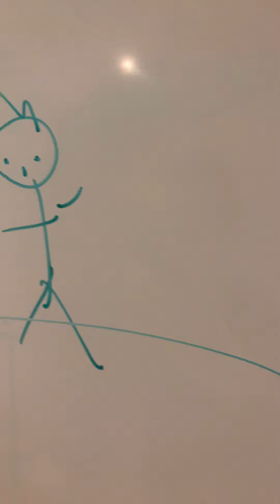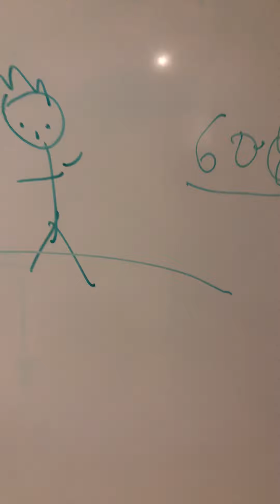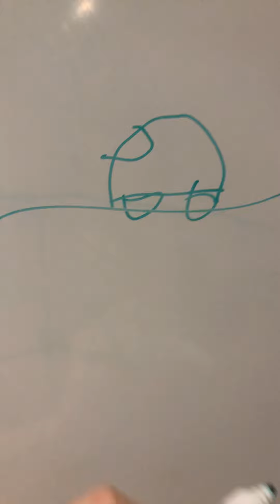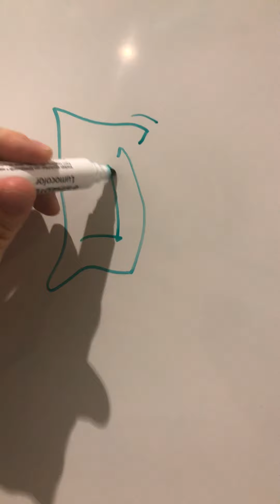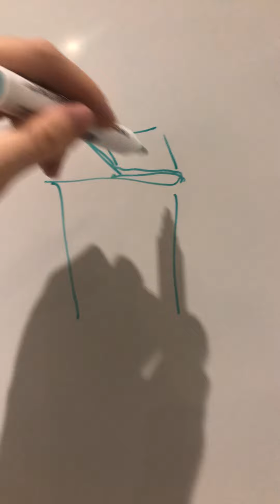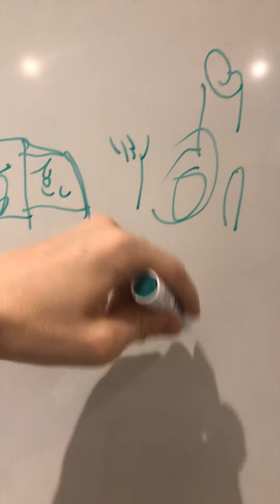Comment devenir une bête en motivation 🤛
🎉 Tu peux aussi en APPRENDRE 10x PLUS avec mon livre